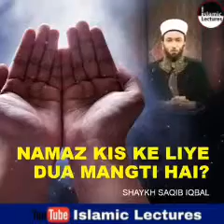Namaz kis ke liye dua mangti hai Saqib Iqbal